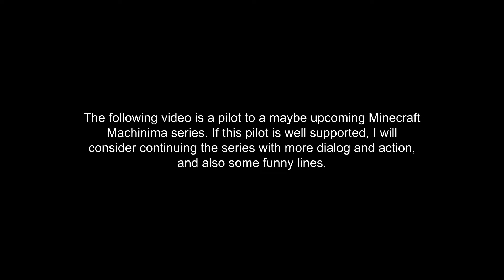CHANNEL NEWS // Upload Schedule, Speed Art Requests, Deleting Videos, And New Series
Hey there! If you liked the video, click the like button to tell me that you liked it, or leave feedback down in the comment section.

I upload regularly and love talking to my audience.